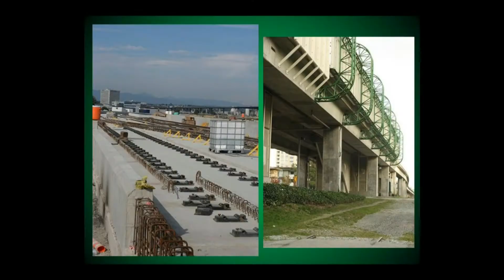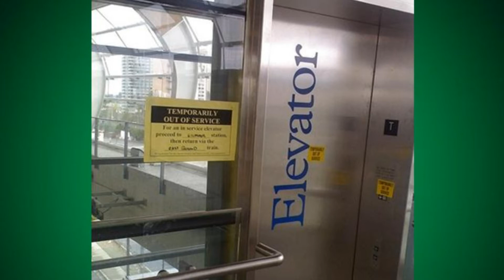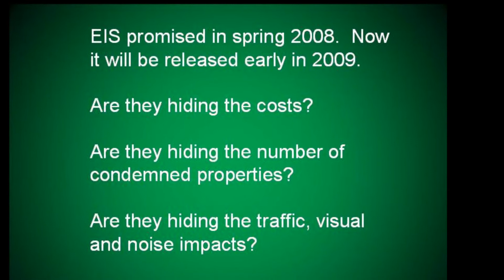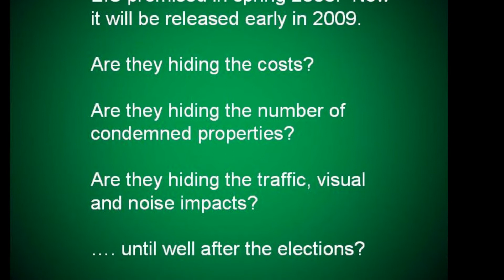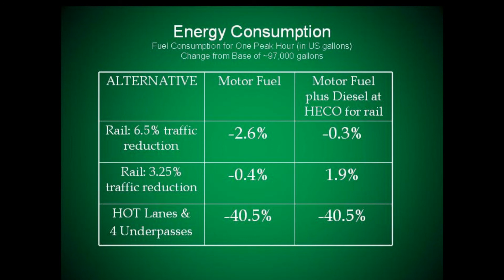Honolulu Rail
Dr. Panos Prevedouros lays out the case against rail using the Skytrain (which the city frequently refers to).